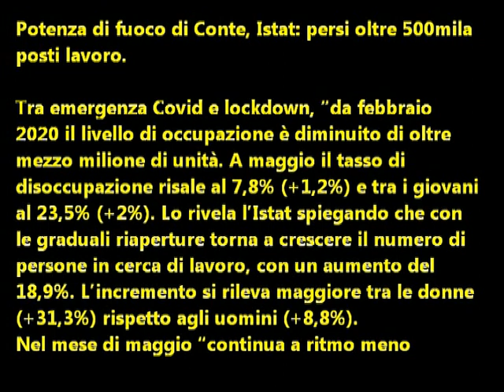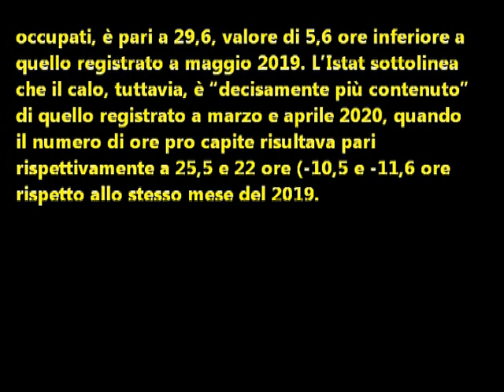Potenze di fuoco di Conte. Istat: Persi oltre 500 mila posti di lavoro